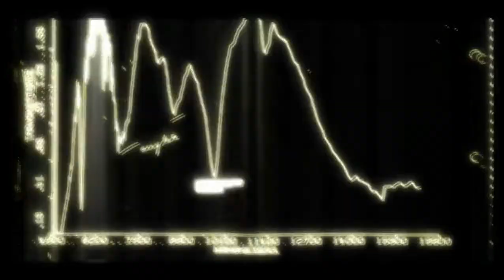Condemned Criminal Origins - Bölüm 1 - Başlankıç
Yepisyeni bir seri ile karşınızdayım
Takip edip beğen butonuna basarsanız çok sevinirim..:)))))))
Ayrıca devamında bir çok seri çekmeyi düşünüyorum takipte kalırsanız izleyebilirsiniz.
Aşağıdaki linkte Facebook ve steam hesabımı yazdım,gelecek serileri veya çekmemi istediğiniz video'lar varsa mesaj atın..